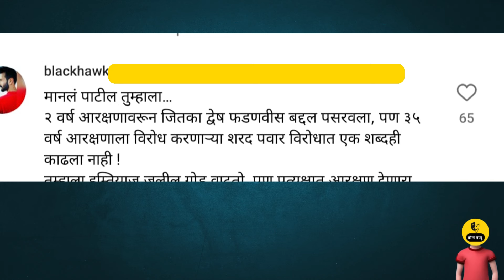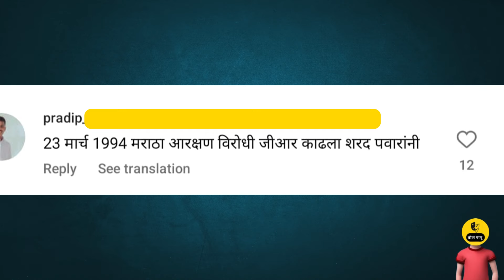manoj jarange patil on sharad pawar | manoj jarange patil on devendra fadnavis | bol pappu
🎥 Welcome to  @BOLPAPPU

📌 About This video:

Hashtags